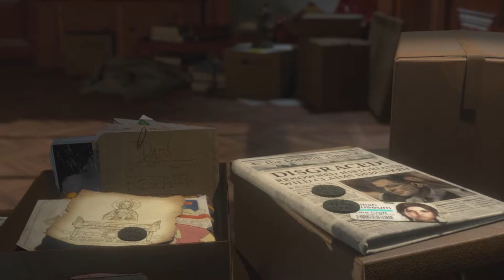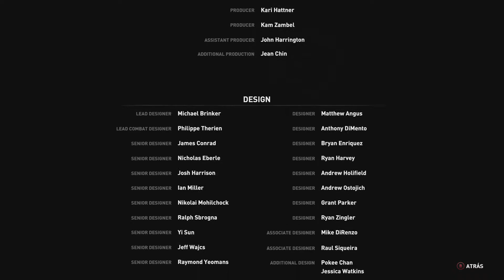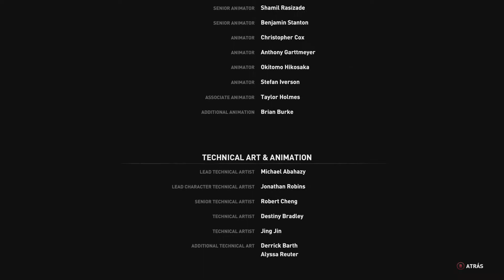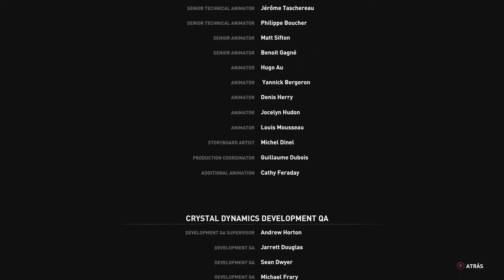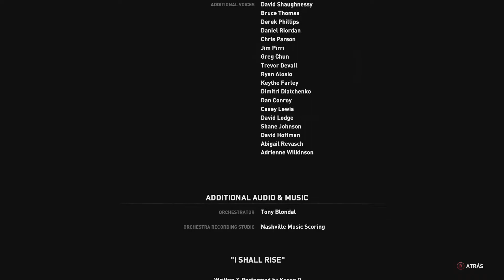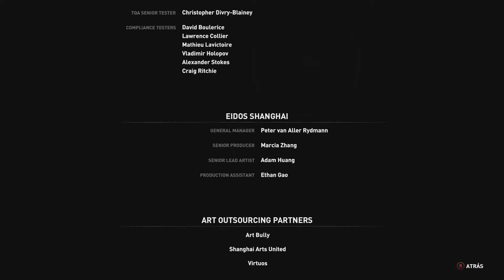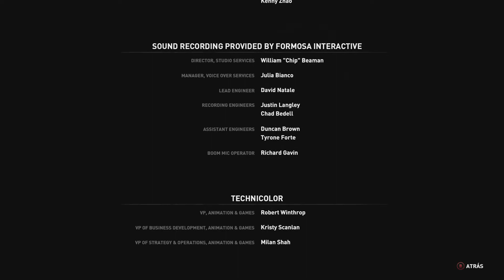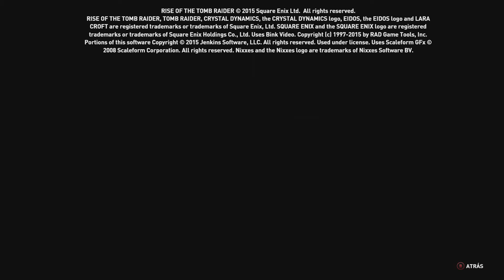Rise of the Tomb Raider | # 29 - La Fuente Divina - FINAL 👍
Y aquí estamos, localizamos al profeta inmortal (Jacob), la ciudad perdida, hemos pasado a través del ejercito de inmortales y de La Trinidad para acabar aquí, en junto a la fuente divina. 😱

0:00 Avance
0:35 La Fuente Divina - FINAL
18:25 Créditos
26:05 Escena post créditos
28:03 Pantalla final